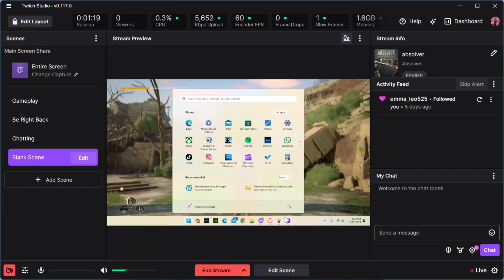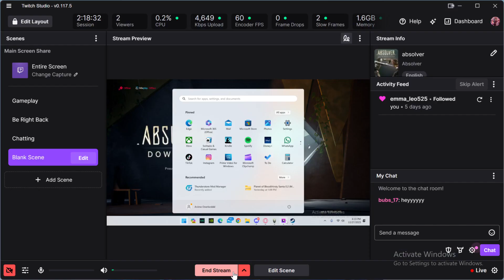absolver stream with Zavain part 2